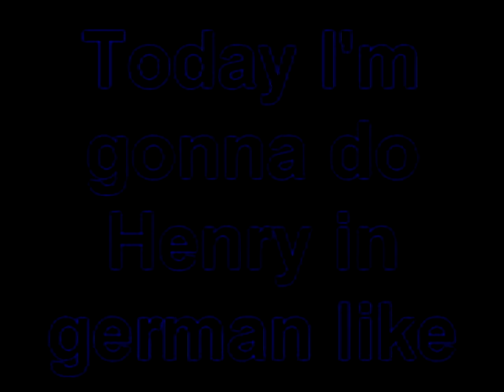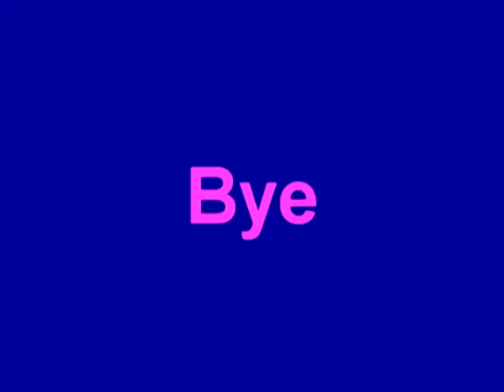Henry Krammonster sjunger: Monstervaggvisan - Disney Junior Sverige